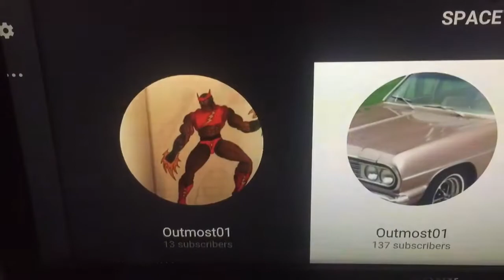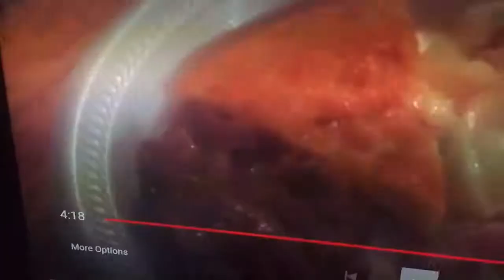The top 5 reasons the cooking General is not famous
I'm not hating.This is base on facts.